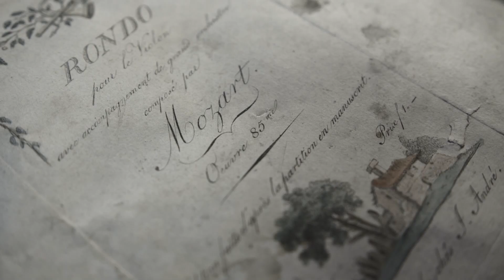"Człowiek z nut" - trailer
1. Producentem filmu jest Fundacja Fabryka Pomysłów
2. Eksploatacja: TVP SA , Internet
3. Rok produkcji: 2020
4. Reżyser: Dagmara Spolniak
5. Autor scenariusza: Dagmara Spolniak
6. Autor tekstu/ komentarza: Dagmara Spolniak
7. Rodzaj filmu: Dokumentalny
8. Utwory wykorzystane w programie: Józef Zeidler/ Mozart
9. Producent wykonawczy: Dariusz Kuczera Seabiscuit
10. W filmie wystąpili:

Wojtek Czemplik, Ks. Jakub Przybylski, Ks. Marek Dudek, Krystyna Danikowska, Ewa Kuśnierek, Małgorzata Przybył, Marta Kuryś, Małgorzata Przybył, Ks. Dawid Majda, Ks. Michał Kulig, Wiktor Niko, Wioletta Wojda Kuryś, Krzysztof Kuryś, Juliusz Kuśnierek, Hubert Nanko, Piotr Paisdzior, Mateusz Rożek, Aleksander Staszczak
11. Sceny były kręcone: Klasztor na św. Górze - Głogówko, Archiwum Archidiecezjalne w Gnieźnie, Parafia matko Bożej Pocieszenia w Borku, Parafia Św. Jakuba Większego w Obrze, pałac Heymann w Ściborzu